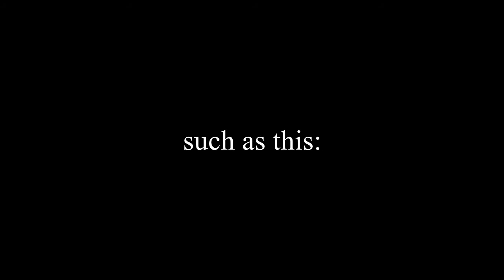PUBG Lite Livestream Highlights #1 (Bisaya)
Stream quality was bad so some clips were of low quality (and sometimes freezes).

Our youtube is inactive? That doesn't mean we are. We have been frequently posting live streams on our Facebook page! Please follow us there.

We would also be posting our highlights here on the channel.

PUBG Lite was a light version of the original game, Player Unknown's Battlegrounds. The game was abandoned and terminate back in April 2021 and can no longer be played.

Green text - Me
Red text - Omar
Yellow - Vinz/Happy
Purple - Robbie
Blue - Saavedra
Pink - Hya

We are live here on Facebook!

Our discord is now public! Come join and be a Kanding!

Music at the end:
Trance Music for Racing Game · Bobby Cole (Dream's Manhunt soundtrack) but in synthwave by EMBRR